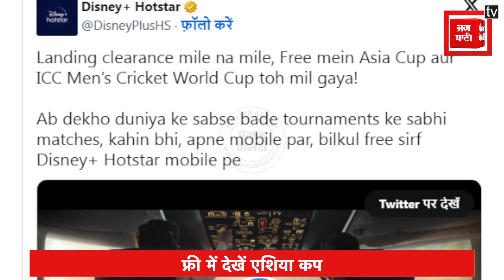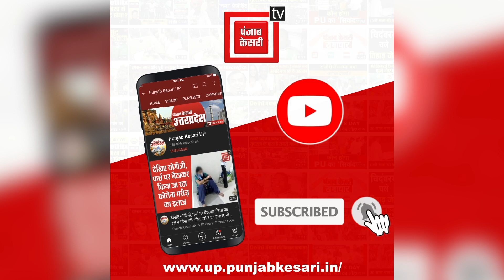Hotstar: क्रिकेट प्रशंसकों के लिए बड़ी खुशखबरी, फ्री में देखें एशिया कप और विश्व कप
एशिया कप टूर्नामेंट का 16वां संस्करण 30 अगस्त से 17 सितंबर के बीच खेला जाएगा. जिसके लिए सभी टीमों ने अपने खिलाड़ियों का ऐलान कर दिया... सभी टीमें इस एशिया कप में एक दूसरे को मात देती हुई नजर आएगी... इसकी मेजबानी पाकिस्तान और श्रीलंका संयुक्त रूप से करेंगे... टूर्नामेंट का पहला मैच 30 अगस्त को मुल्तान क्रिकेट स्टेडियम में पाकिस्तान और नेपाल के बीच खेला जाएगा...